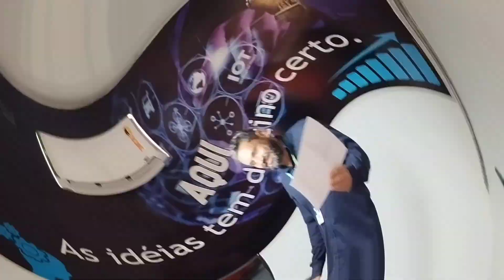PEGANDO ESTRADA P AGUA BOA